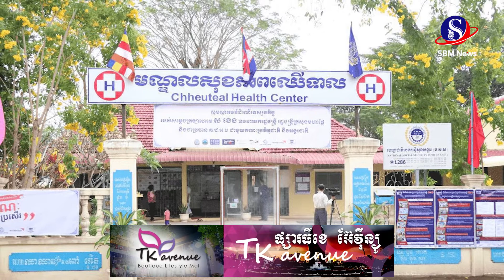សម្ដេចក្រឡាហោម ដឹកនាំគណៈប្រតិភូអន្តរជាតិ ចុះបំពេញទស្សនកិច្ចលើការអនុវត្តការងារគណនេយ្យភាពសង្គម ....!